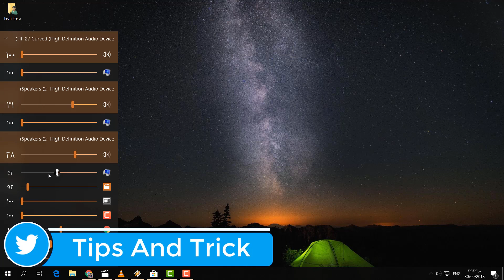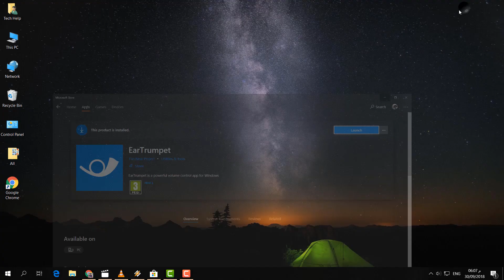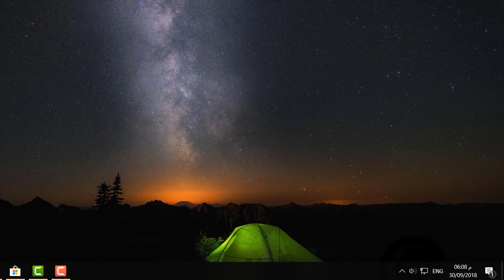How To Individual Apps Volume Control for Windows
In This Video I am going to share with you how to Individual Apps Volume Control for Windows